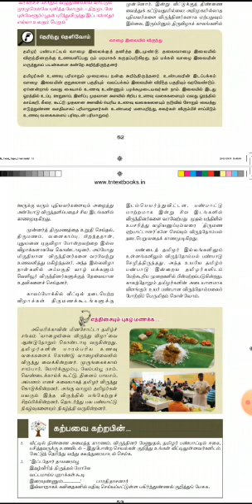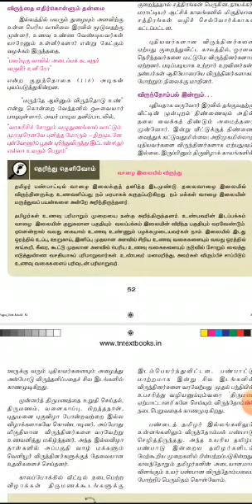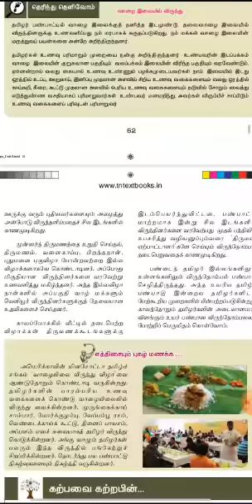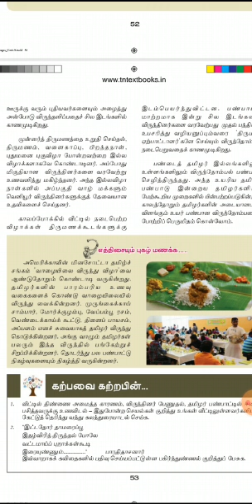10ஆம் வகுப்பு தமிழ் இயல் - 3 உரைநடை பகுதி - 3